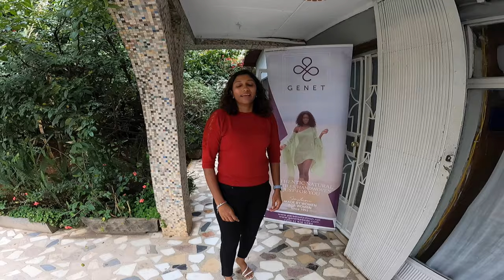I got Designer wear in Addis Ababa -Paradise Fashion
designerwear from paradisefashion in addisababa , Ethiopia. Paradise fashion is founded by Ethiopian stylist Genet Kebede which is a renowned brand in Ethiopia's fashion industry. its a fabulous boutique that blends tradition with modernity. Its a truly handcrafted, authentic Ethiopian fabric that is bought to life with unique style and design.
watch the video and show your love as always.

thumbnail Credit: my 14 years old daughter Dhia Mehta

                                                    Don't forget to show your love

Some Best videos you shouldn't miss watching